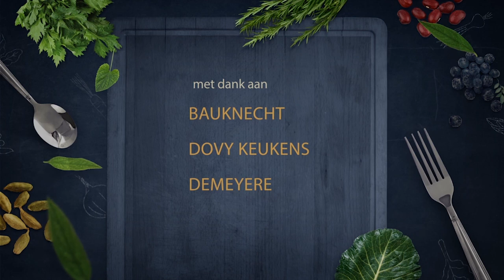FC 62 2017 Open ravioli met augurk, aubergine en aïoli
Open ravioli met augurk, aubergine en aïoli

Aantal personen: 4 personen
Voorbereidingstijd: 10 minuten
Bereidingstijd:  20 minuten
Benodigdheden:
• 8 stuks uitgestoken gekookte pasta vellen
• 2 aubergines
• 8 verse augurken
• 1 spuitfles aïoli
• 100gr platte kaas
Bereiding:
• 1 aubergine inkerven, kruiden met peper en zout, look, olijfolie, tijm en rozemarijn
• Garen in de oven gedurende 20 minuten op 180°C
• Haal uit de oven, en lepel het vruchtvlees uit de aubergine
• Snij de andere aubergine in mooie gelijke stukken
• Kruiden met peper en zout  en olijfolie
• Bak deze goudbruin aan op de grillplaat
• Snij 4 augurken middendoor, kruiden met peper en zout en grill op de grillplaat totdat deze mooi goudbruin zijn, werk af met citroensap.
• Snij de andere 4 augurken midden door, kruiden met peper en zout, citroensap en olijfolie.
• Plaats een velletje warme pasta onderaan het bord, doe er wat aubergine caviaar op, plaats het stukje gegrilde aubergine er mooi naast, en schik de gegrilde én gemarineerd augurkjes er mooi tegen.
• Wek af met aïoli, plaats er het pasta vel op en doe er wat platte kaas bij
Tip van de Chef:
• Kruid de aubergines en augurken 15 minuten vooraf dat deze op de grill gaan, dit zorgt ervoor dat de kruiden en specerijen er mooi zullen intrekken